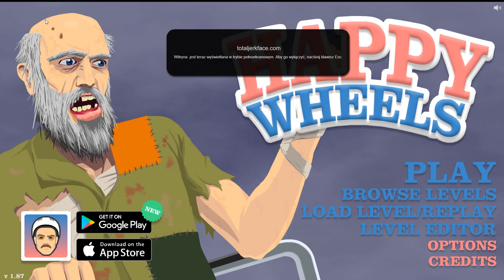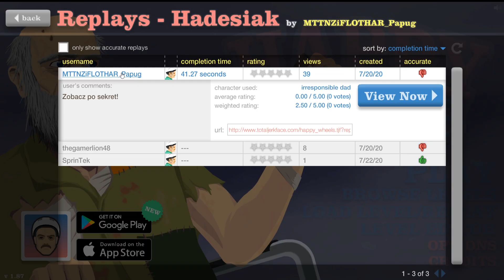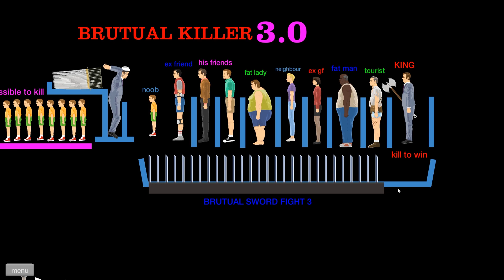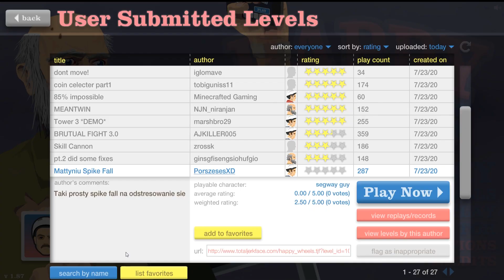CO TO ZA CHORE GUFFNOO.... - HAPPY WHEELS!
[Dlaczego już nie nagrywam z Krystianem]
Po prostu każdy z nas poszedł we własnym kierunku :)
Przez zachowanie obu stron kontakt nam się urwał więc również nie zakładam aby w przyszłości nasze duo ponownie jakkolwiek miałoby razem się pojawić.
I tyle powinno wam wystarczyć.
Widziałem, również inną wersję odpowiedzi na to pytanie i przykre jest to, że tylko jedna strona jest postawiona w negatywnym świetle i ta Dobra strona nie widzi po swojej stronie żadnej winy.

Mail Biznesowy:
Directly to me: